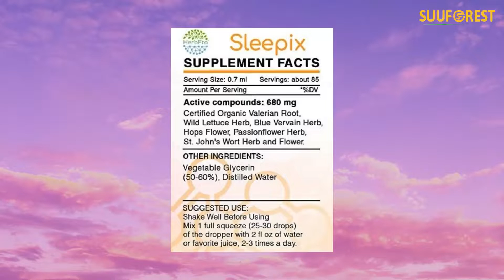Sleepix B60 Alcohol-Free Extract Tincture, Organic: Valerian Root, Wild Lettuce Herb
Sleepix B60 Alcohol-Free Extract Tincture, Organic: Valerian Root, Wild Lettuce Herb, Blue Vervain Herb, Hops Flower, Passionflower Herb, St. John&#039;s Wort Herb. Blissful Sleep Blend 2 Fl Oz
Price: $33.15
100% Natural Product: No Artificial Colors or Flavors
MADE AND TESTED IN THE USA
Carefully crafted from a potent source
100% MONEY BACK GUARANTEE
CLICK THE “ADD TO CART” BUTTON NOW